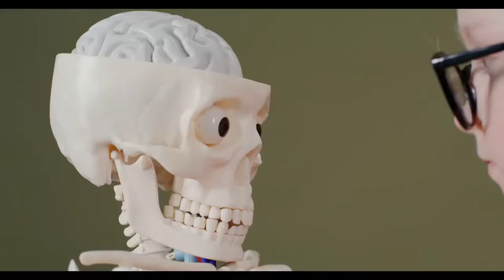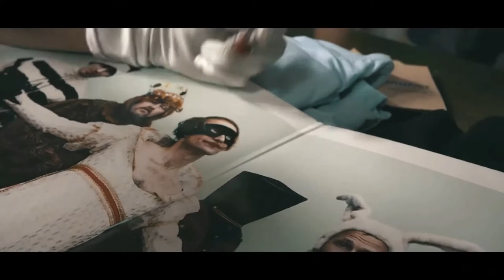bob hund - enhörning med 2 horn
en av bob hunds bästa låtar. Utgiven 2019 på deras platta "0-100".